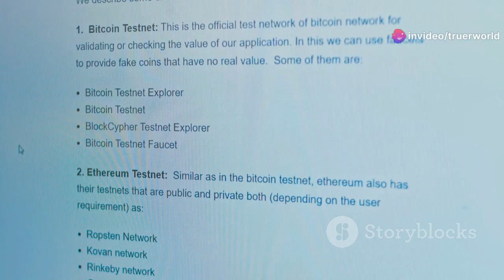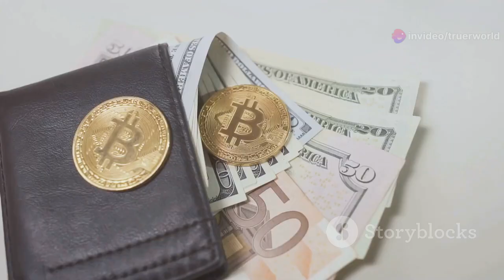BSV: What is it that decides the value of a blockchain?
So, what is it that decides the value of a certain blockchain?

In this respect, scalability is everything. Scalability means the capability of a blockchain to handle a large amount of transactions fast and cheap.

Values come from usability.

If a blockchain can handle only a small number of transactions, which in turn means slow and expensive, it is not usable and thus, useless, hence valueless.

As of the year twenty twenty-four, if there is a blockchain that can handle a million transactions per second, it should have the largest value or value potential in it.

It is BSV, also known as Bitcoin Satoshi Vision, that has achieved such a scalability with a node client called teranode.

Nevertheless, most people are now deeply absorbed in the narrative of BTC maximalists.

They believe that they can do everything with BTC, but it is not true. BTC can only handle seven transactions per second, and that's slow and expensive.

So, they have pursued an off-chain solution called Lightning Network. But it is common sense that this will entail lots of problems relating to centralization, compliance, efficiency, and many more. I think it won't work.

In conclusion, BSV is the most valuable blockchain for sure. Teranode is already leaving every other blockchain far behind in terms of scalability. It works for one of the lowest fees and at one of the fastest speeds. And it is completely decentralized because BSV's protocol is set in stone.